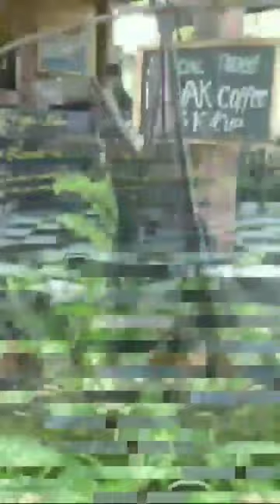आखिर☝️ उल्टा क्यों🤔 लटकते हैं🦇 चमगादड़?🤯🔥